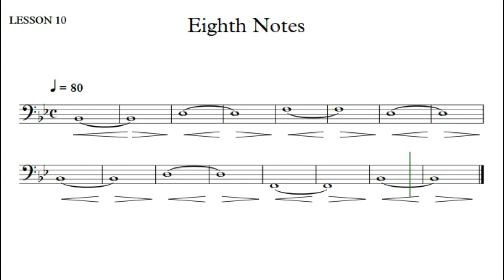RUBANK - PÁG 12 - LESSON 10 - Nº 5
A VELOCIDADE DE 80 BPM (BATIDAS POR MINUTO) É APENAS UMA SUGESTÃO, USE FONE DE OUVIDO E "TIRE UM SOM GRANDE"!!!
BOM ESTUDO